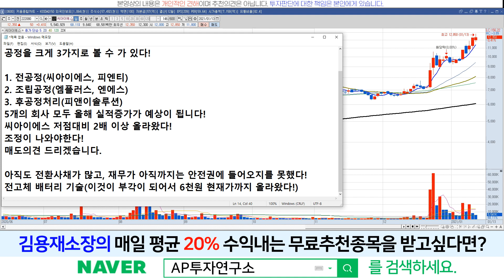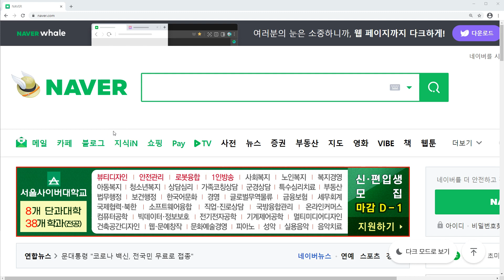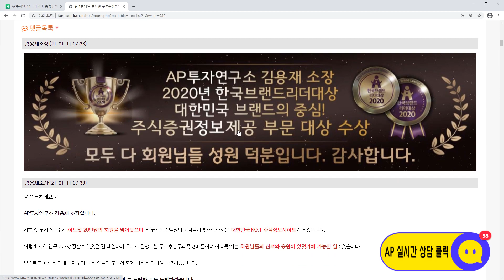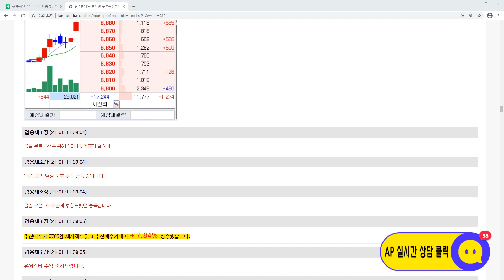씨아이에스(222080)-앞으로 실적증가가 예상이 되지만 현재의 구간에서는 조정이 필요하다!